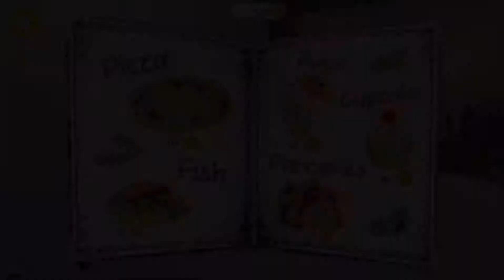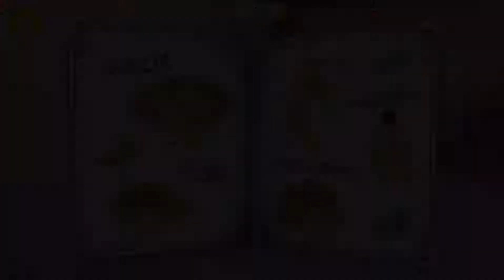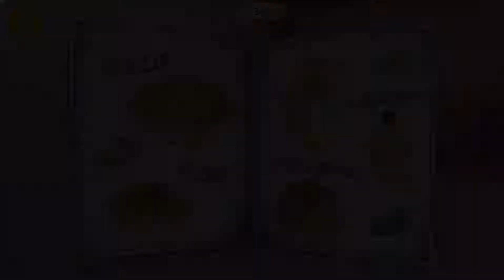Kitty Meow Meow | My Cute Cat Day Care & Fun Game For Kids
► From the Developer:
New super cute kitten games for girls and boys who love cute little cats! Kitty Meow Meow welcomes all kids in her adorable cat world. Play sweet kitty games all day with your new virtual pet friend - white and fluffy like a cotton candy kitty cat!

Take care of your cute pocket pet kitten and enjoy new animal care games for kids. Visit kitty hair salon and make crazy and colorful hairstyles. Feed Kitty Meow Meow in a fancy restaurant and party with kittens in the dance club. Play kitten care games in the beauty salon and visit the mall to dress up with the most beautiful kitty clothes. Build the purrfect kitty cat house, always clean up kitten restroom and play the best kids games in the magical kitten park!

Kitty Meow Meow cat games for girls and boys who love super cute kittens:
· NEW! Brush, cut, curl, color and style Kitty Meow Meow’s hair in the new cat hair salon!
· NEW! Check out the restaurant menu and feed the kittens with new and tasty cat snacks!
· NEW! Look for suits and hats in two new shops at the kitten mall!
· Dress up your pet kitty cat and design the cutest cat outfit!
· Do the purrfect manicure, give a cat face spa and have a bubble bath at the beauty salon!
· Dance, play music and have fun in the kitten dance club!
· Shop for new furniture at the mall and decorate Kitty Meow Meow's cat house!
· Help Kitty Meow Meow clean up the cat toilet and change the litter!
· Play five Kitty Meow Meow's favorite cat games in the Park!
· Climb the magic castle, play with flowers, ride a horse, solve puzzles and train your memory!
· Collect as many coins and pink diamonds as you can!
· Watch videos with Kitty Meow Meow and get more coins for new game items!

Free & Paid Game Content
This app is free to play but there are certain in-game items that may be purchased for real money.
You can play Restaurant, Mall, Manicure, Pink Hair, Magic Castle and Horse Riding mini games for free. Curly Hair, Purple Hair, Cross a River, Find a Diamond and Flower Fun mini games are free to play but certain game items or activities are locked with game coins and video ads.
You can purchase separate mini games (Cat Face, Coat Care, Cat Toilet and Dance Club) or the full game version with no ads.

Crafted and play-tested with kids and toddlers, TutoTOONS games cherish the childhood and help children learn the basic life skills through games they love.
Dress up games can develop creativity and art skills, cleanup games build good every day habits, cooking games show how to help parents at home, pet games teach to share and care. These are just a few examples how TutoTOONS games let children explore the world around them and develop on their screen time.